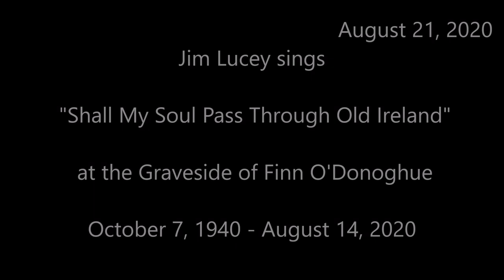Gravesite song for Finn O'Donoghue sung by Jim Lucey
The song "Shall My Soul Pass Through Old Ireland" sung by fellow Corkman Jim Lucey at the personal request of the late Finn O'Donoghue.

Shall my soul pass through old Ireland
Lyrics
In a dreary British prison where an Irish rebel lay
By his side a priest was standing where his soul should pass away
As he gently murmurs father, the priest takes him by the hand
Tell me this before I die, shall my soul pass through Ireland

Chorus
Shall my soul pass through old Ireland, pass through Cork’s city so grand
Shall I see that old catherdral where Saint Patrick took his stand
Shall I see that little chapel where I placed my heart in hand

Was for loving dear old Ireland in this prison cell I lie
Was for loving dear old Ireland in this foriegn land I die
When you see my little daughter, won’t you make her understand
Chorus